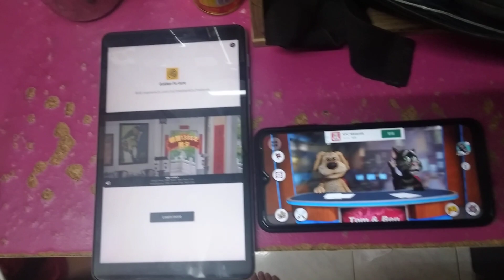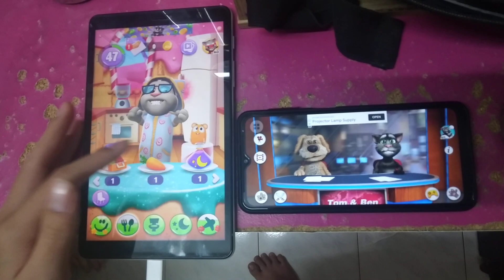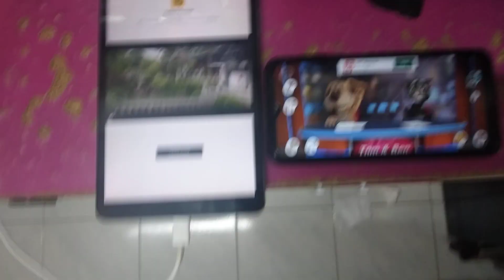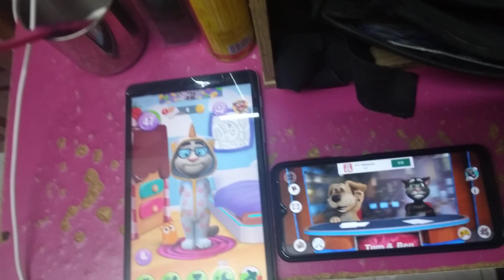My Talking Tom 2 & Talking News Echo 1667